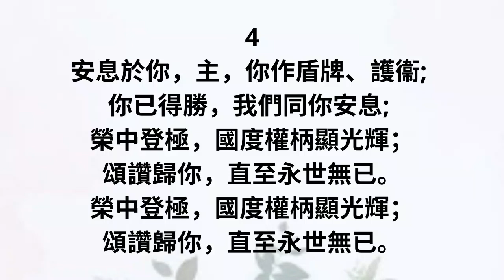EH881 WITH CHINESE 安息於你 (PIANO)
1
安息於你，主，你作盾牌、護衛；
有你同在，無須獨自接戰；
你作我力， 保守細緻又全備；
安息於你，在你名裏向前。

2
救恩元帥，你名超乎萬名上；
在你名裏，我們昂然前往；
你作我義，救恩穩固又堅剛；
榮耀、愛戴都歸耶穌我王。

3
憑信力前，雖感輭弱卻無懼；
敵刺在身，更識彀用恩典；
凱歌響起，因你愛得勝有餘；
安息於你，在你名裹向前。

4
安息於你，主，你作盾牌、護衞;
你已得勝，我們同你安息;
榮中登極，國度權柄顯光輝；
頌讚歸你，直至永世無已。